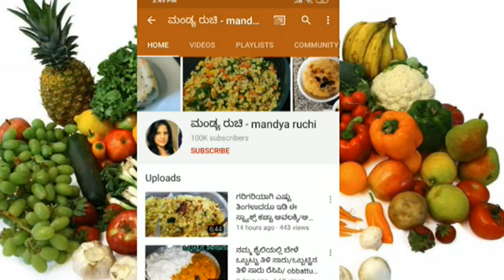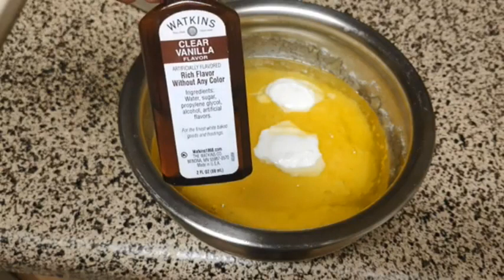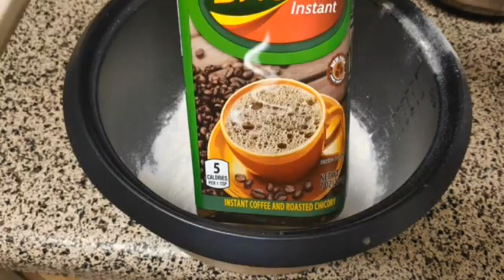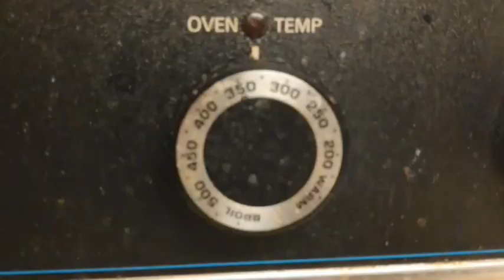ಬರ್ತಡೇ ಕೇಕ್/ ಚಾಕಲೇಟ್ ಕೇಕ್ ಮನೆಯಲ್ಲಿ ಸುಲಭವಾಗಿ ಮಾಡುವ ವಿಧಾನ/birthday cake in kannada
homemade birthday cake